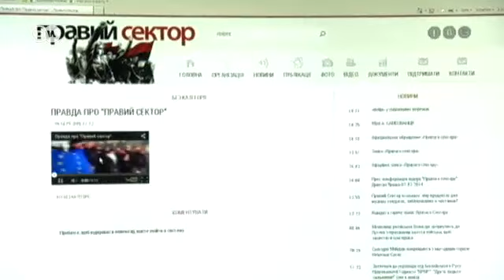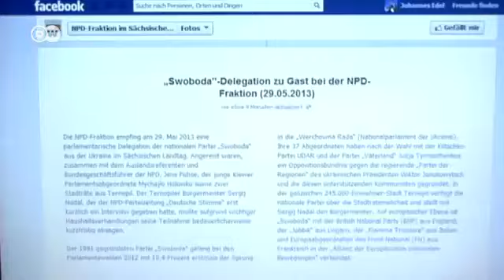Ekstremna desnica u Ukrajini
Ukrajinska stranka Svoboda već godinama neguje nacionalističke, antisemitske i ekstremne desničarske ideje. Čak tri ministra nove vlade Ukrajine su iz te stranke. U toj zemlji deluju i druge grupe čiji pripadnici su za vreme protesta u Kijevu na odeći nosili esesovske simbole i varijacije kukastog krsta.